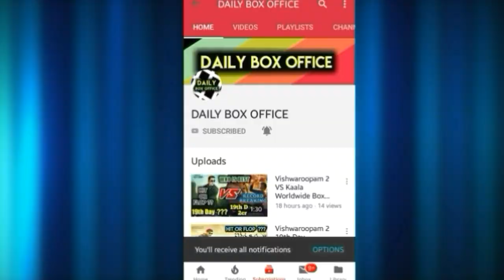Saamy Square 5th Day Worldwide Box Office Collection | Chiyaan Vikram |Saamy 2 Box Office Collection